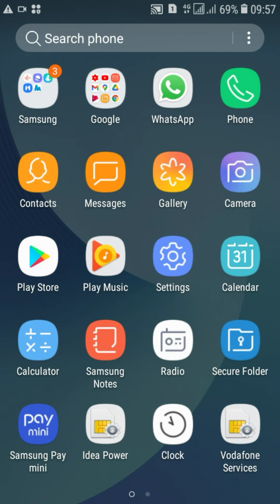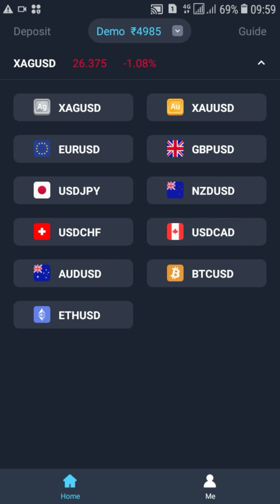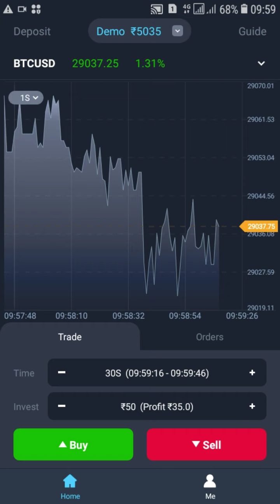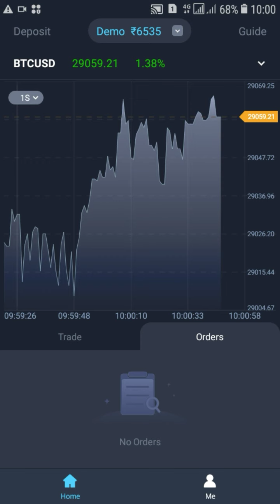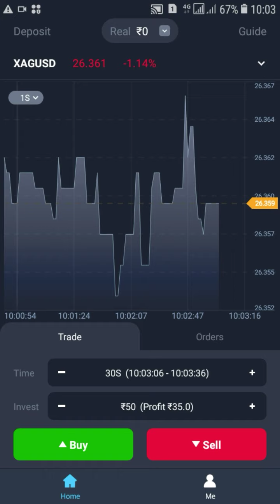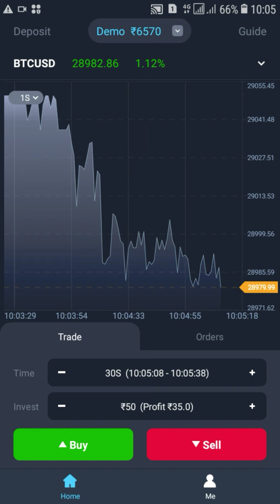Flash option se pese kese kamaye. Flash option fast online trading app. flash option fake ya real .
Flash option se pese kese kamaye. Flash option fast online trading app. flash option fake ya real in hindi. Flash option binary options pr based trading applications hai jisme trading kare pese kamaiye jate hai. Flash option fast online trading app ke sabhi option ke baare me is video me baat karege. flash option me withdrawal or deposit kese kare or Saath hii trading kese kare in sbhi ke baare me is video me baat karege. Flash option ko use kese kare ya use kare ya na kare ya koi scam to nhi hai in sabhi option ke baare me baat karege.